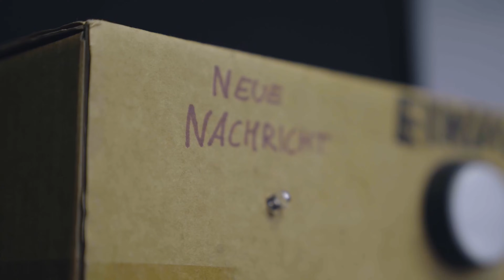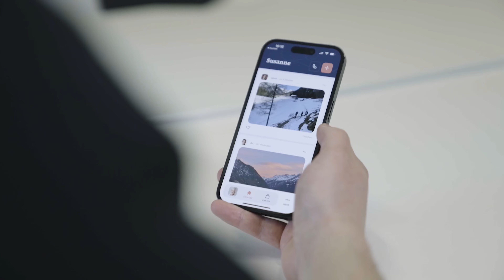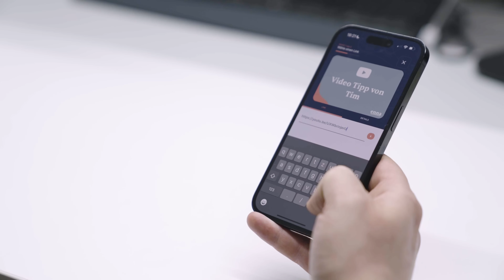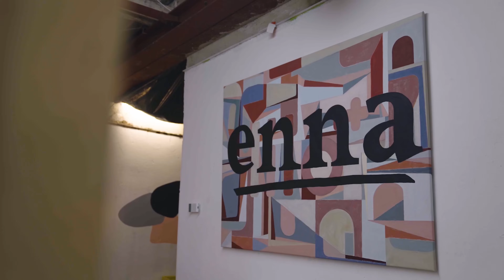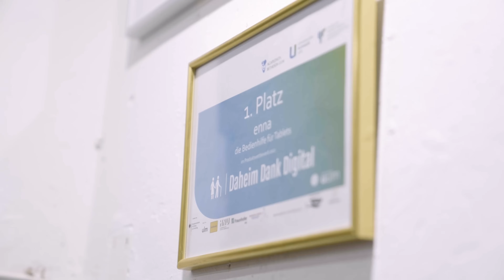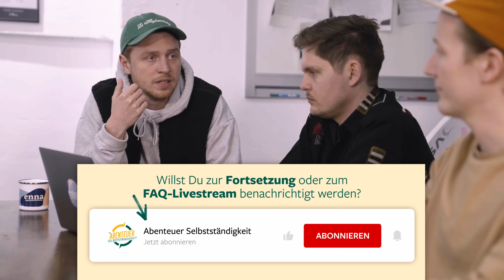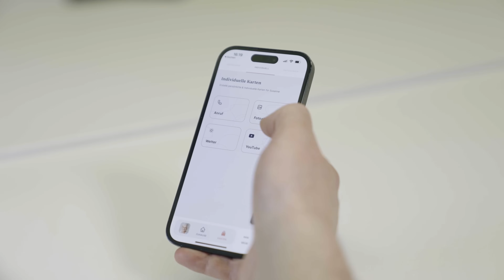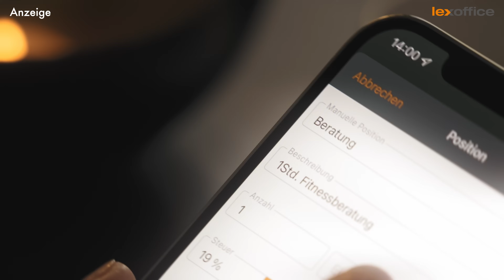Wandeldarlehen & Business Angels finanzieren Senioren-App I TikTok-Marketing pusht enna aus München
Wie es Jakob, Moritz und Tim gelungen ist, eine Brücke zwischen den Generationen zu bauen🤝, warum sie sich entschieden haben, mit privaten Investor:innen zusammenzuarbeiten 💸, und wie sie es geschafft haben, nach zwei Jahren schon 15 Mitarbeitende zu beschäftigen 🙌, das erfahrt Ihr in diesem Video.

Jakob, Moritz und Tim haben im Jahr 2020 gemeinsam das Start-up „enna“ gegründet.

Begonnen hat alles mit Jakobs Oma, die nie richtig am digitalen Familiengeschehen teilnehmen konnte. Ohne ein Smartphone oder Tablet bedienen zu können, war sie von großen Teilen des Internets ausgeschlossen. Jakob, der zu der Zeit seinen Master in Mechatronik machte, wollte es nicht an einer fehlenden technischen Lösung scheitern lassen. Er suchte eine Möglichkeit, seiner Oma auch ohne Vorkenntnisse Zugang zur digitalen Welt zu ermöglichen. So entstand 2016 die ursprüngliche Idee, aus der dann vier Jahre später „enna“ erwachsen ist. Zu dritt wollten Jakob, Moritz und Tim sich der Herausforderung stellen und entschieden, sich gemeinsam selbstständig zu machen.

0:00 Intro
2:16 Welches Problem löst Ihr?
4:26 Wie habt Ihr Eure App getestet?
5:30 Warum setzt Ihr auf TikTok?
6:33 Wo produziert Ihr?
7:47 Wie habt Ihr „enna“ finanziert?
10:34 Wie gewinnt Ihr Mitarbeiter:innen?
12:10 Wie und wo habt Ihr Euch informiert?
13:20 Wie regelt Ihr Eure Finanzen?
14:09 Welche Tools nutzt Ihr sonst noch?
14:57 Wie viel arbeitet Ihr?
16:28 Wie war Euer Weg in die Selbstständigkeit?
18:56 Als Freunde gründen – wie geht das?
20:32 Was hat während der Gründung nicht funktioniert?
22:51 Was ratet Ihr anderen Gründer:innen?